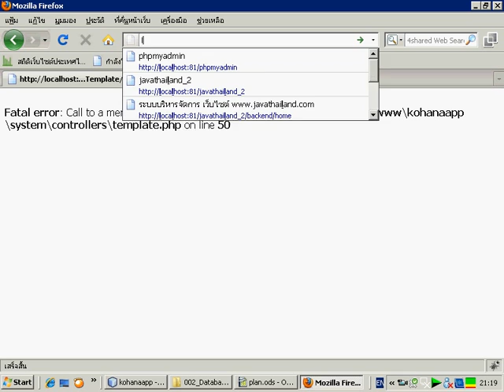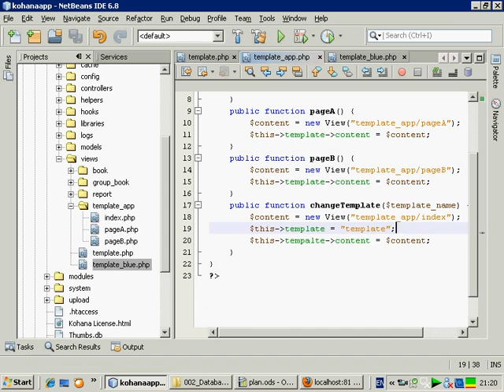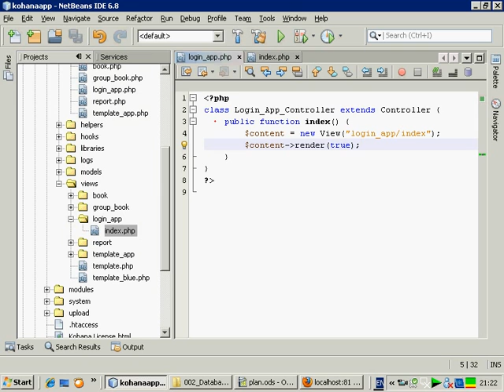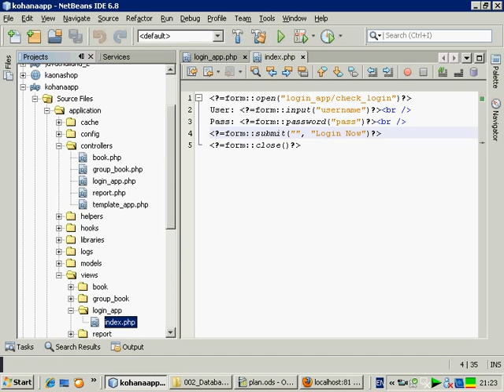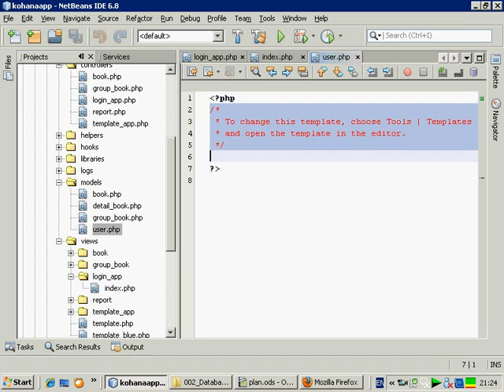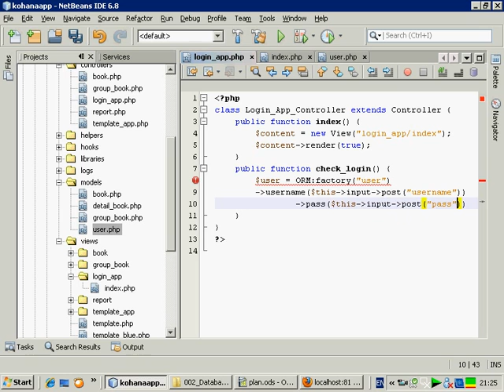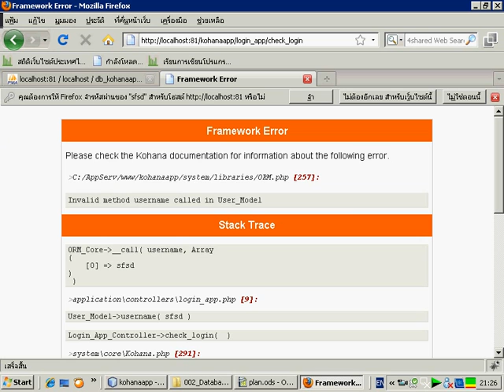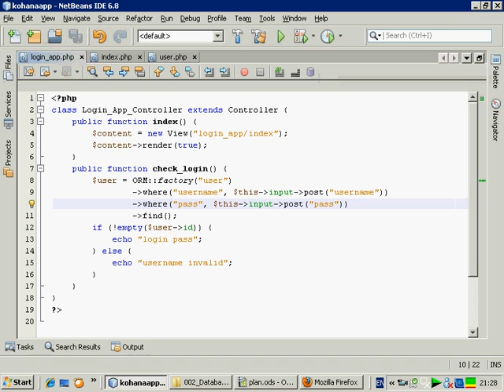19 login : javathailand